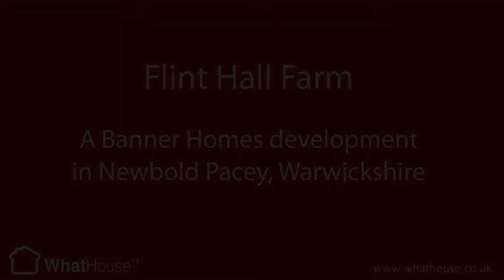WhatHouse.co.uk tours Banner Homes' Flint Hall Farm show house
New homes portal WhatHouse.co.uk takes a video tour of the impressive 5-bedroom show house at Flint Hall Farm in Newbold Pacey, Warwickshire, from Banner Homes